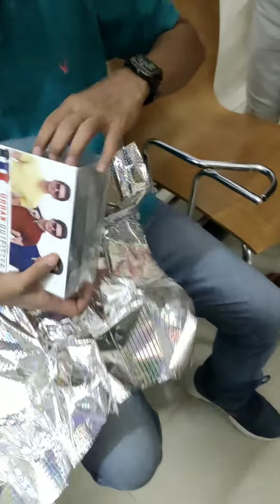my class teacher teachers day gift open? kya hai sir ko bhi nahi pata hai|| 🤔h@souravjvlogs